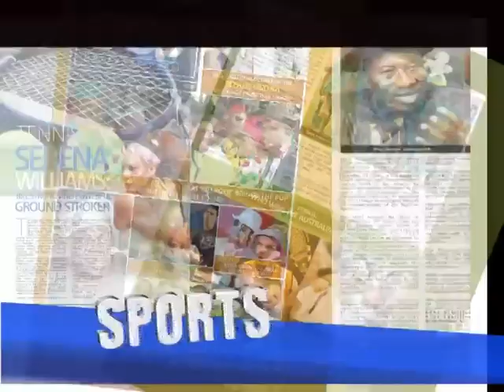ENGR KENNY SAKA'S 35TH WEDDING ANNIVERSARY